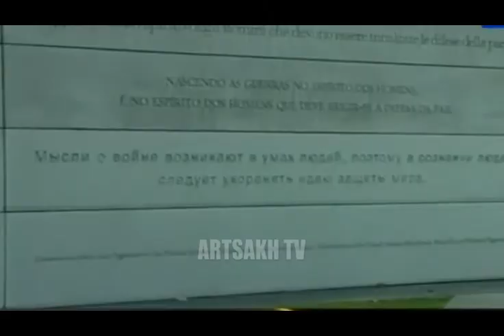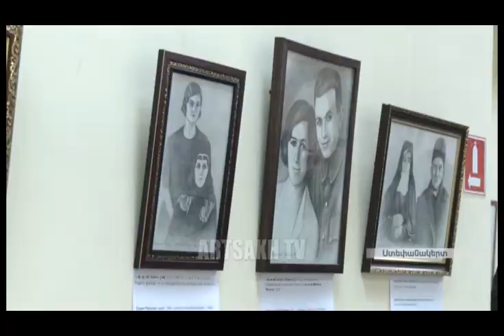ՕՐ ԼՐԱՏՎԱԿԱՆ 18,00 | 16.03.2017